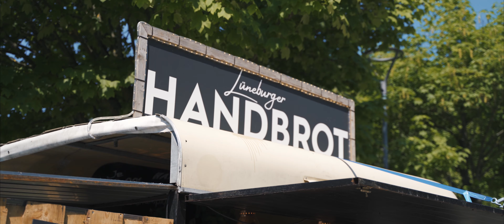lunatic Festival 2021 Aftermovie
Am 4. und 5. Juni, hatten wir das Vergnügen zwei Tage voller Kultur Kunst und Musik mit euch zu genießen. Wir hoffen das lunatic Festival 2021 konnte euch genauso viel Spaß und Freude bereiten wie unserem Team. Und wir hoffen, dass ihr alle mit vielen positiven Erinnerungen auf das vergangene Festival zurückblickt. Wir tun dies auf jeden Fall und möchten uns dafür bei euch bedanken. Ohne euch wäre das lunatic 2021 nicht möglich gewesen!
Als kleine Hilfe dazu eure und unsere Erinnerungen auch in Zukunft immer wieder wach zu rufen, präsentieren wir hier den lunatic Aftermovie 2021!
Es war ein wilder Ritt hin zum Festival und wir sind überglücklich, mit eurer Unterstützung, unser Ziel erreicht zu haben. Nun wird sich das lunatic abermals in den Sattel schwingen. Mit einem neuen Team, neuen Plänen und großen Enthusiasmus, geht es auf die Reise in Richtung lunatic Festival 2022! Wir freuen uns jetzt schon darauf nächstes Jahr viele von euch wieder zu sehen und auch viele neue Gesichter begrüßen zu dürfen. Bis es so weit ist hoffen wir, dass dieser Aftermovie euch die Wartezeit versüßen kann. Wir wünschen euch viel Spaß damit!

cesco.blz: I see colour
Sultans Court: Disembodied
Lizki: Fever

Kamera und Produktion: Marvin Sokolis
Drohnen-Aufnahmen: Christian Gatzert, Marvin Sokolis